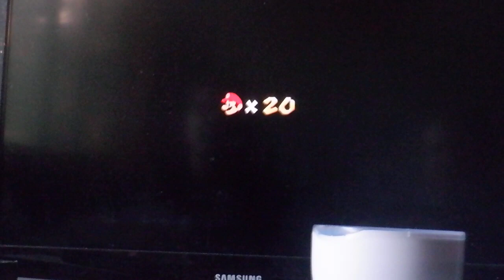sam play's mario while jonah films, 27 may, 2020